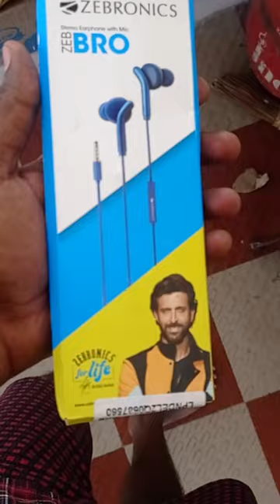Zebronics Zeb-Bro Headset🎧🎶👌-Worth uh 💯